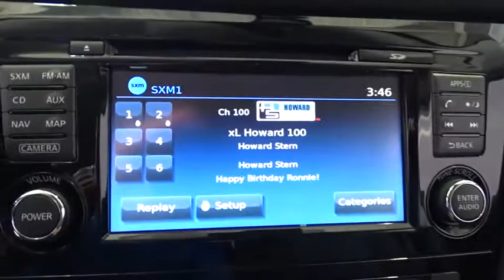2017 Nissan Rogue Costa Mesa, Huntington Beach, Irvine, San Clamente, Anaheim, CA RO72189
2017 Nissan Rogue SL - Stock#: RO72189 - VIN#: 5N1AT2MV7HC891228

AWD. Panels won't stand for any dents. Has loads of curb appeal. This is a 2017 Rogue in Magnetic Black with Charcoal interior.Nissan has outdone itself with this stunning 2017 Nissan Rogue. It just doesn't get any better or more gas-saving. This Rogue is nicely equipped with features such as AWD. Sporty and fun to drive with extremely good fuel economy.We choose to take the stress out of the purchasing process. We work with third party sites to determine what is a fair price for our customers to ensure you will be happy with your buying experience.At Orange Coast Nissan our commitment to your peace of mind is our #1. Shop Easy, Drive Happy!